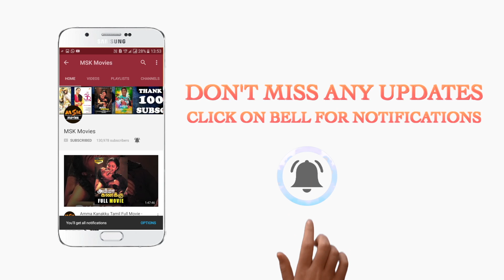Kalaiyarasan proposing to Shivada for marriage and Kalaiyarasan accident - Adhe Kangal Movie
Watch Adhe Kangal Romantic Thriller Movie Scenes

Adhe Kangal is a Tamil romantic thriller film written and directed by Rohin Venkatesan and produced by C. V. Kumar. The film features Kalaiyarasan, Janani Iyer and Shivada in the leading roles with Bala Saravanan in a supporting role, while Ghibran composes the film's music.

Adhe Kangal Movie Crew:
Starring: Kalaiyarasan, Janani Iyer, Shivada
Story & Direction: Rohin Venkatesan
Script Consultant: Mugil
Cinematographer: Ravivarman Neelamegam
Music Composer: Ghibran
Editor: Leo John Paul